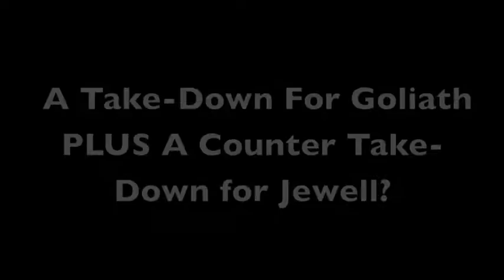Jewell and Goliath Wrestling Montage